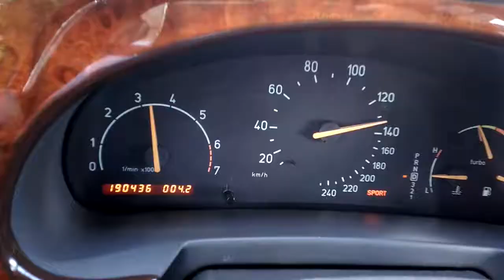27 czerwca 2017